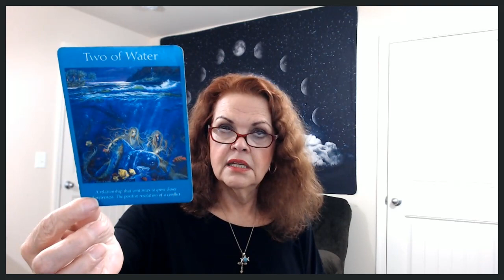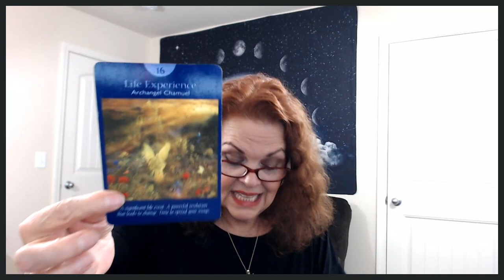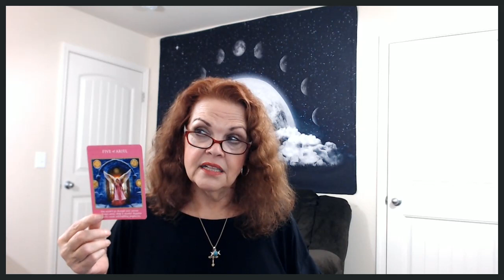Pisces November 29 30, December 1, 2019 Changes Move Quickly For YOU!